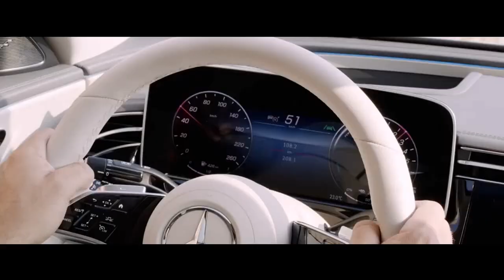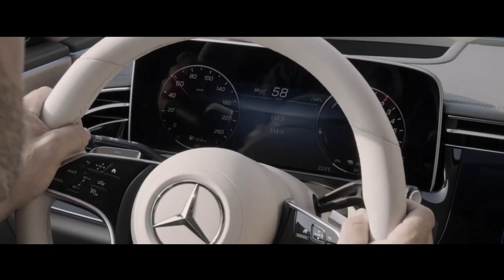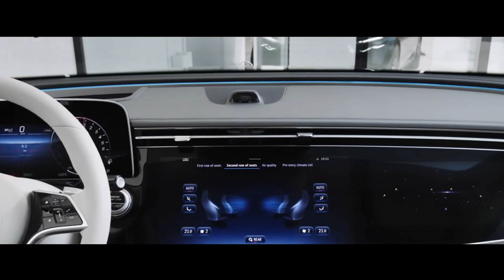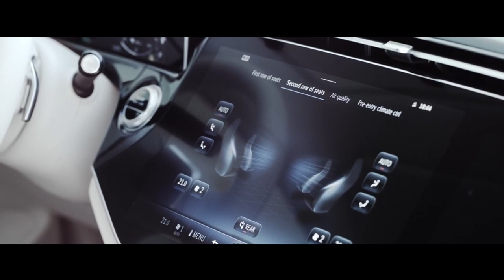MERCEDES BENZ CLASSE E 2024